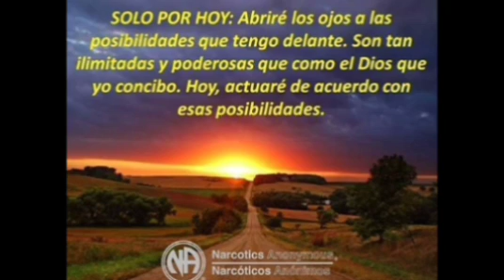MEDITACIÓN DIARIA DEL SOLO POR HOY 03 DE DICIEMBRE DE NARCÓTICOS ANÓNIMOS SXH